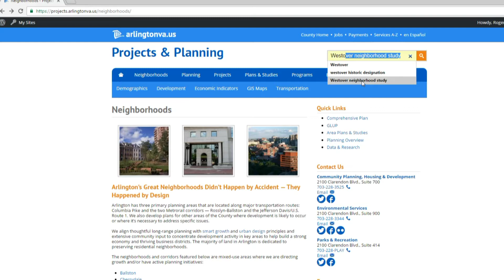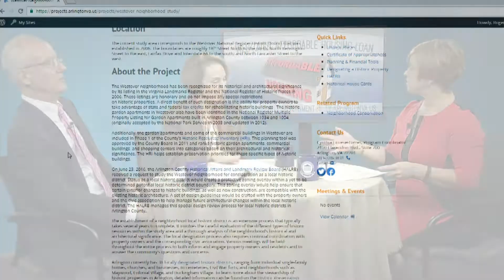County Board Wrap-Up, September 2016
ATV's monthly deep dive into the decisions reached by the Arlington County Board at this month's Board Meeting. This month, Board Chair Libby Garvey is joined by her colleague John Vihstadt to discuss affordable housing in Westover, planning decisions in Western Rosslyn (in particular, the temporary location for Fire 10), the new Ballston Quarter bridge replacement design, the awarding of new capital improvement contracts along the Lee Highway corridor, and potential guidance for short term rentals.